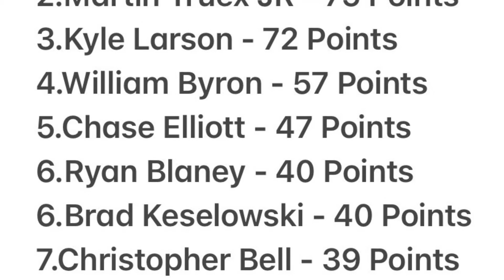What if NASCAR Used F1 Points System... | Formula 1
NASCAR incorporated f1 points system?

for future videos let me know down in the comments below.

🔴Help me reach a 1000 subs and one lucky subscriber will be picked at random and win some DISNEY goodies...🔴